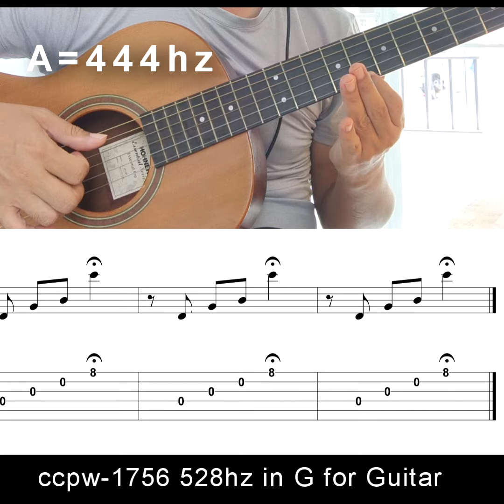528hz no.03 in G for Guitar [ccpw1756]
musicsheet